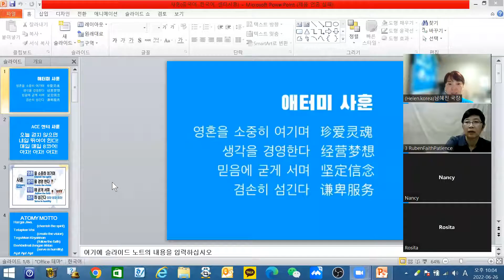26th june malaysia meeting(gathering reject is important)